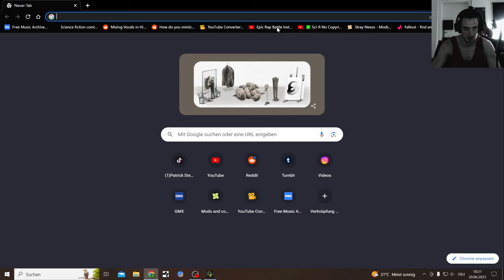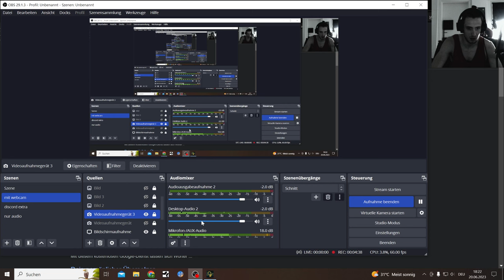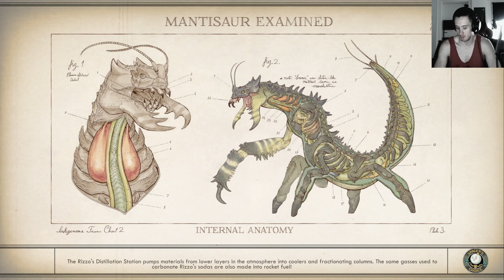Outer Worlds Spacers Choice Edition Murder on Eridanos DLC 8, Poisen Woolrich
Outer Worlds Spacers Choice Edition Halcyon Hellen Murder on Eridamos DLC let's play

2019’s hit RPG has been remastered with better graphics, improved performance, additional animations, higher-res environments, and more.